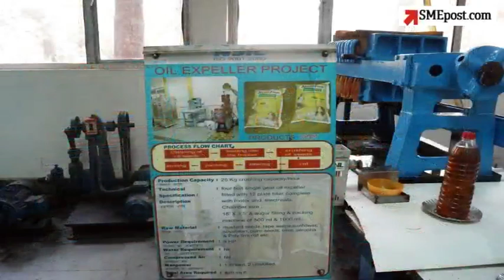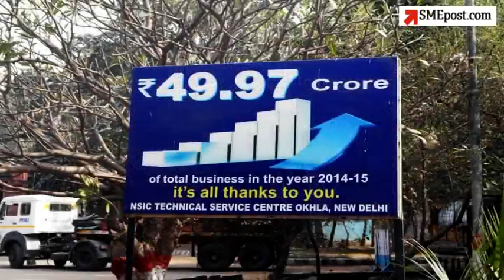SMEpost | Special Report | Photo-Feature Of Team Visit At NSIC Incubation Centre